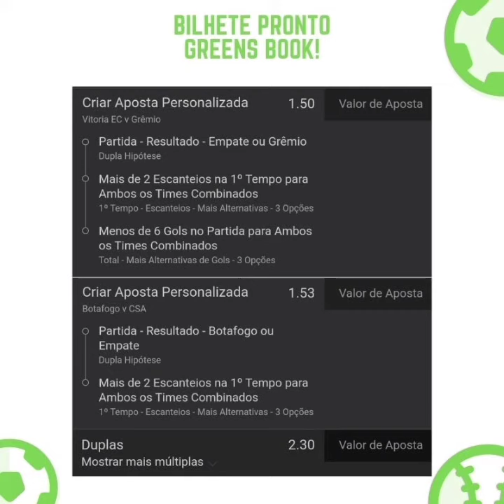PALPITES DE HOJE 27/07/2021 (+BILHETES PRONTOS 🤖)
PALPITES DE HOJE 24/07/2021
GALERA TÔ DEIXANDO PARA VOCÊS OS PALPITES DE HOJE PARA OS JOGOS DESSA TERÇA-FEIRA